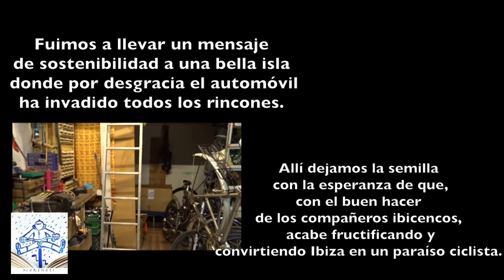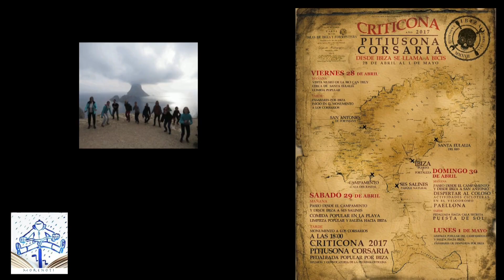04 Pitiusona Cicloteca "Lo mas Revolucionario"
Me encanta cuando volvemos a encontrarnos pedaleando en lugares tan mágicos , son momentos tan revolucionarios que hay que compartirlos para transmitir " lo mas revolucionario ,que tenemos ,nuestra alegría , "un Abrazo